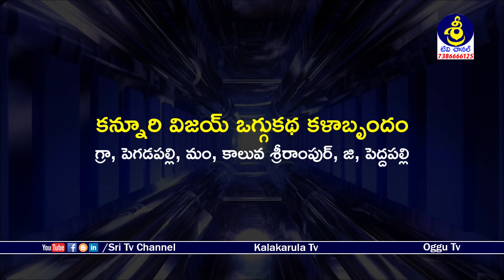ఈ కళాకారుల పాటలకి మస్త్ మెచ్చుకున్న జనాలు | RaviPatel Oggukatha | Kannuri Vijay - 9441878324 |SriTv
Watch ఈ కళాకారుల పాటలకి మస్త్ మెచ్చుకున్న జనాలు | RaviPatel Oggukatha | Kannuri Vijay - 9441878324 | Sri Tv Channel,
కన్నూరి విజయ్ ఒగ్గుకథ కళాబృందం,
గ్రా, పెగడపల్లి, మం, కాలువ శ్రీరాంపుర్, జి, పెద్దపల్లి,
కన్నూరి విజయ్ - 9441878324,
ప్రదాన కథకులు - స్త్రీ పాత్ర : రవి పటేల్,
ప్రదాన కథకులు : కన్నూరి విజయ్,
సహాయకులు : బండి తిరుపతి యాదవ్,
డప్పు : గున్నాల సంపత్ గౌడ్,
తాళం : చిలకం కుమార్ ముదిరాజ్,
Kannuri Vijay Oggukatha Kalabrundam,
Pagadapally Village, Kaluva Srirampur Mondal, Peddapally Dist,
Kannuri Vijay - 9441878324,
Ravi Patel, Bandi Thirupathi Yadav, Gunnala Sampath Goud, Chilakam Kumar Mudiraj,